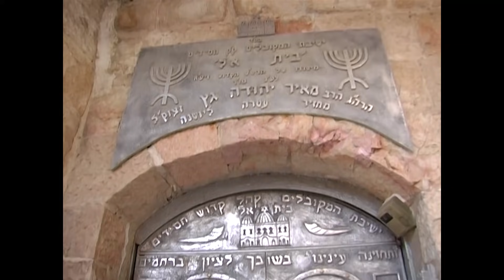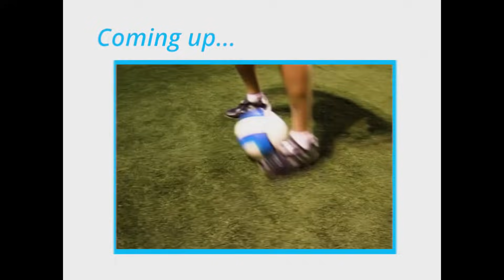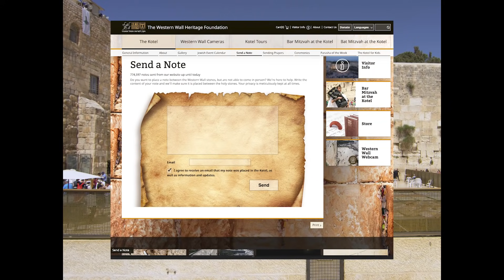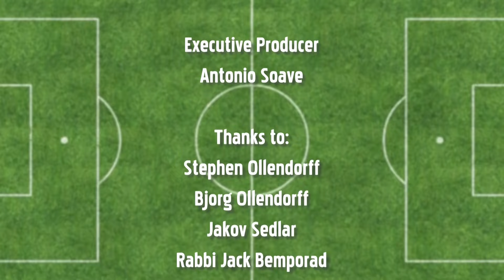Soccer Academy: Israel Ep. 1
Israel Episode One: Spend time with the Shimon Peres’ Peace Team in Jerusalem, comprised of Israeli Jewish youth players and Palestinian youth players.  See some of Jerusalem’s most iconic sites, from the Dome of the Rock to the Western Wall (and much more).  Also experience Israeli and Palestinian cuisine from homemade hummus to freshly squeezed pomegranate juice in the Old City.  Host Antonio Soave shows you some cool soccer drills as he joins players on the soccer pitches of Jerusalem.